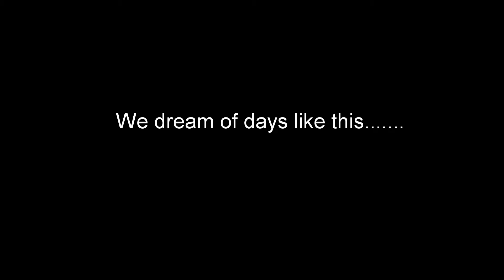We dream of days like this......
6.08lbs
6.12lbs
8.57lbs
4.58lbs